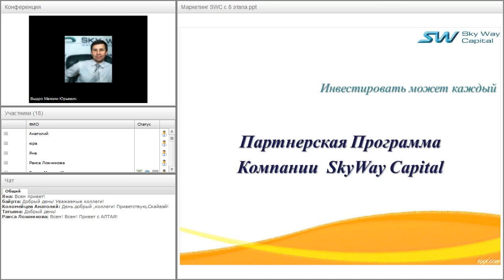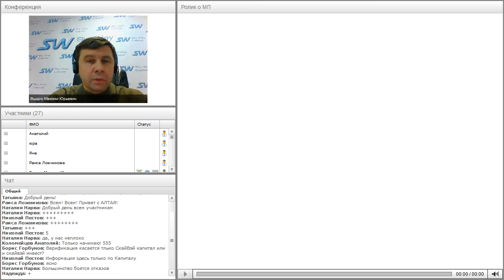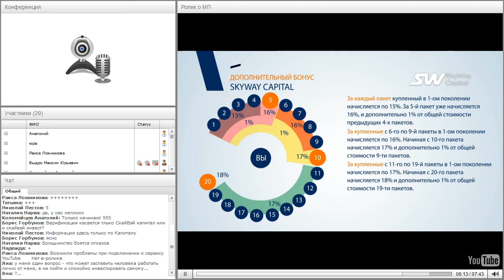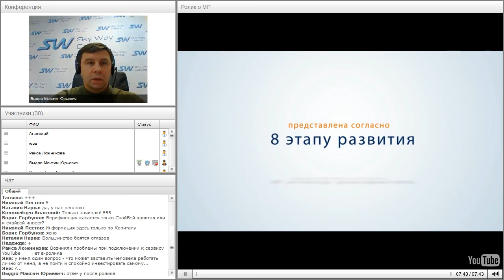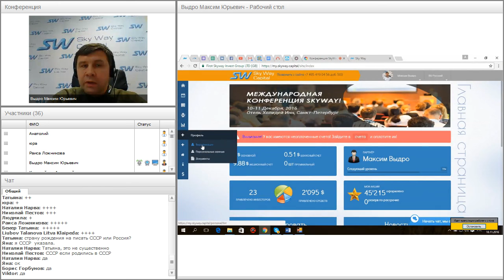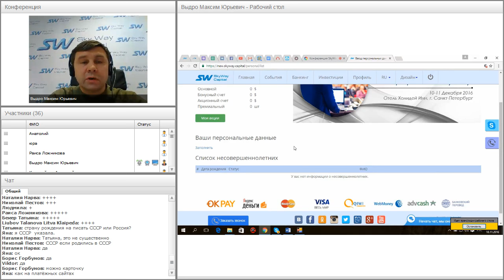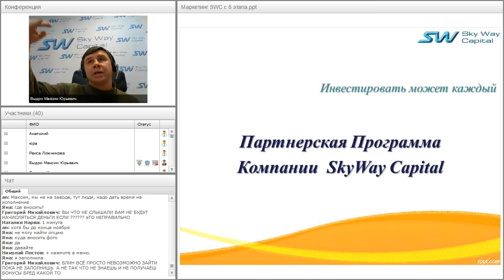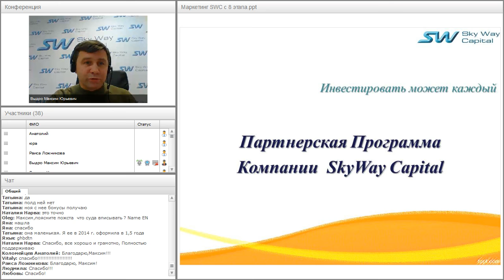Вебинар от 18.11.2016. Партнёрская программа компании SkyWay Capital.